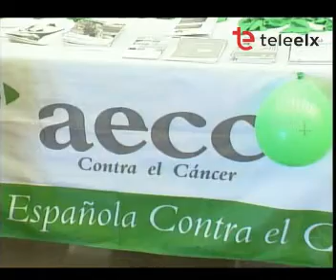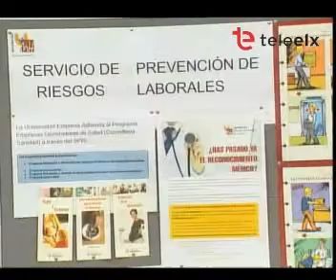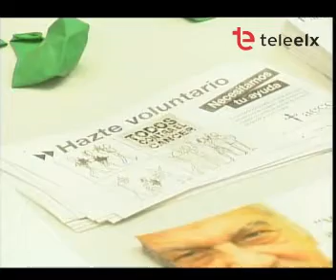Tele Elx Revista Universitaria (27-04-2012)